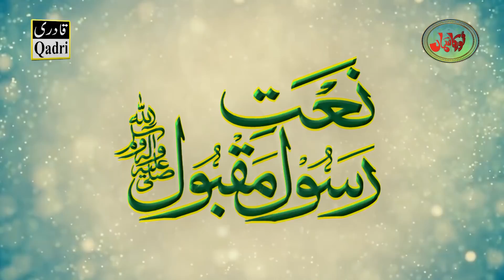Pukaro Yasool Allah by Owais Raza Qadri in noor ka samaa 2017